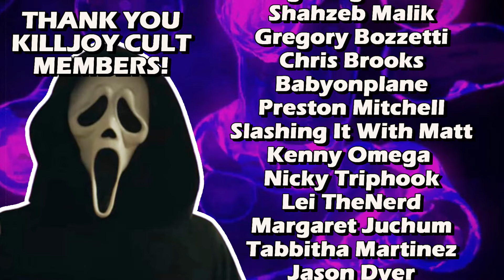ALL 13 HALLOWEEN MOVIES RANKED!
Check out IN SEARCH OF DARKNESS PART 3 HERE!